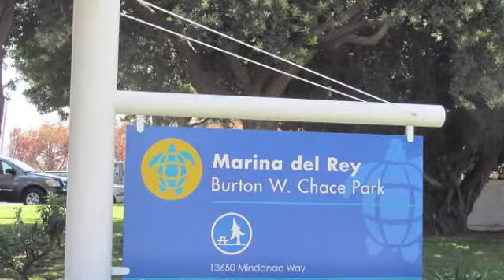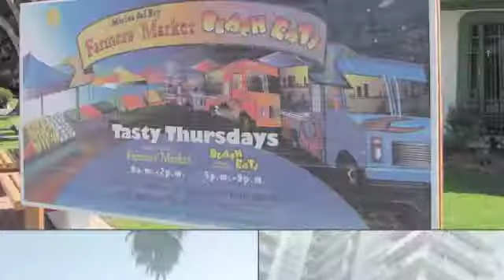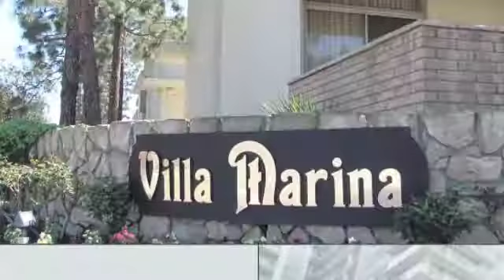Marina Del Rey Seaside Real Estate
Marina Del Rey real estate. West L.A. seaside city. Luxury residential community. Live seaside or inland. Marina Del Rey 1.5 square mile. Walk, skate or bike everywhere. Adjacent to Playa Vista & Venice Beach. Silicon Beach sister city.